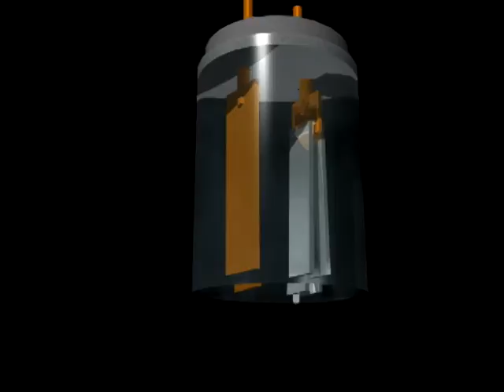Tesla static to pulse converter part one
(you can help fund research in the energy field for many who need a place and tools to do their research right HERE !!!

This is a modified electroscope, (I am just going to call it a Directional Electroscope Pulse Generator if anyone wants to throw around ideas for a name, feel free)

If you do not know what an electroscope is, go read up on it in Wikipedia there you will find out why it lifts the foils and drops them, showing how you can convert static electricity into pulsating DC current, and from there it is easy to convert that into AC and change voltage or amperage as need be, allowing for easy access to tons of free energy from the atmosphere.